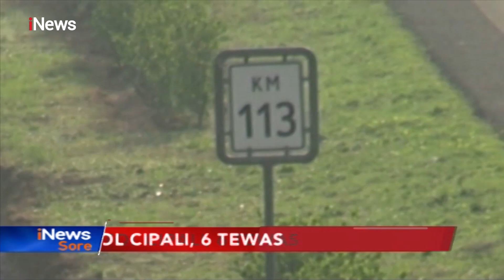Nahas! Usai Antarkan Keluarga Umrah, Rombongan Asal Solo Kecelakaan di Tol Cipali - iNews Sore 01/12